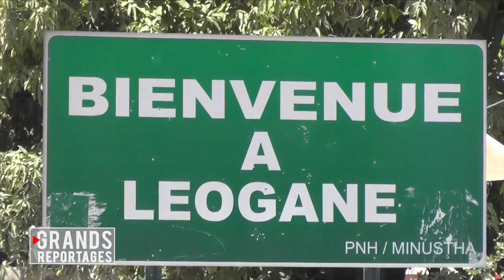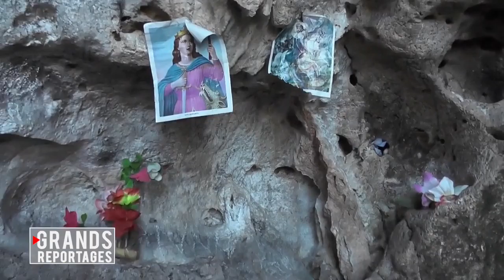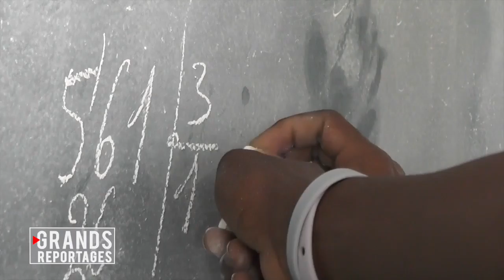Tele Pacific 54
Le National📰 | Radio Pacific 101.5 FM 📻| Tele Pacific 54📺

Médias sociaux

Restez branché à nous sur Facebook, Twitter, Instagram, YouTube et LinkedIn pour ne rien manquer de nos nouvelles et de nos activités. Exprimez-vous, racontez votre expérience, posez toutes vos questions, participez à nos promotions... Faites partie de notre communauté !

Règles de conduite

Pour le respect des membres de notre communauté, tous les internautes qui interviennent sur nos plateformes sont invités à se conformer aux règles de conduite présentées dans notre nétiquette.

Radio Pacific 101.5 FM 📻

Passer nous voir à l'adresse suivante :
10 Rue Gabart Petion-Ville Haiti